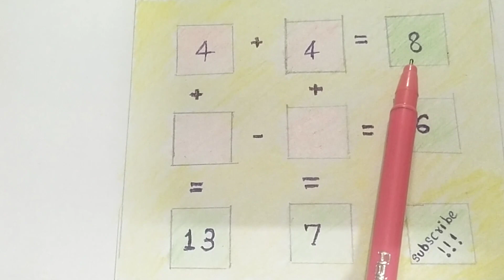Puzzle time🚀/Puzzle for kids🤓🎉